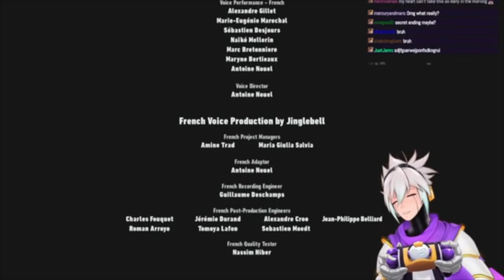Best of Cy Yu: Sonic Frontiers + Superstars